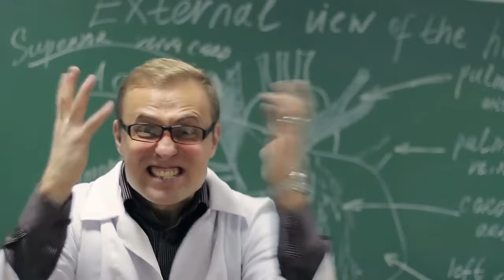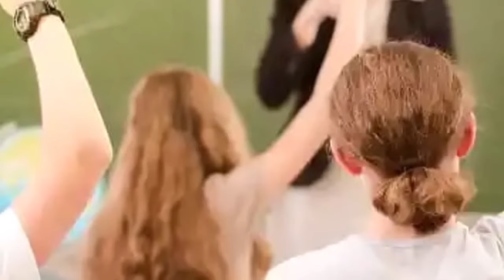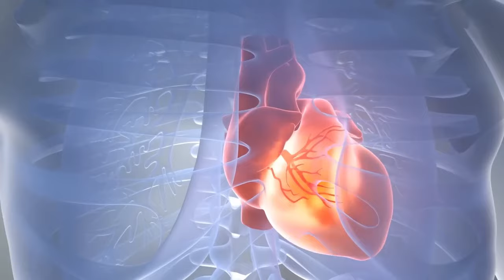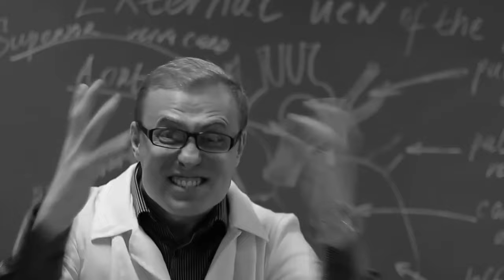Teacher Demands Teen Remove Her Cap, Regrets It After Realizing What Is Under That Cap